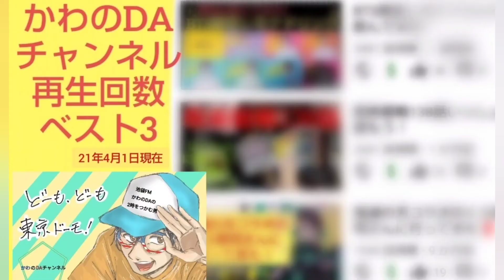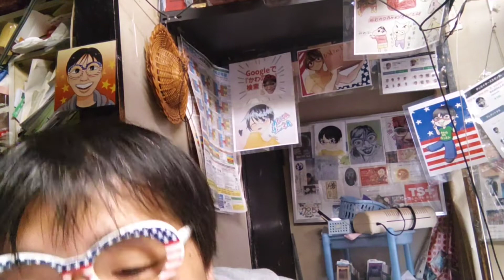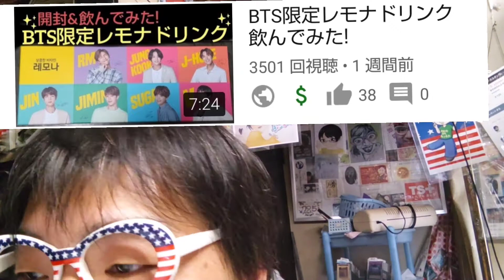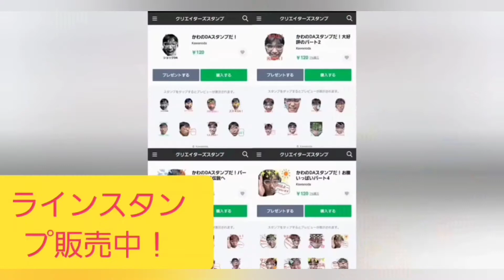かわのDAチャンネル再生回数ベスト3！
毎週日曜日！
14:00〜池袋FM〈87.8MHz〉